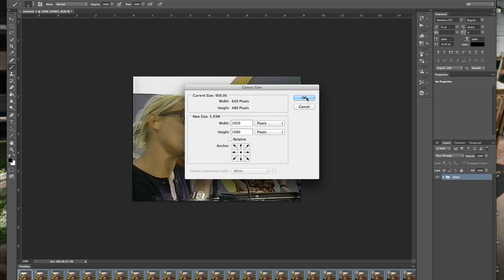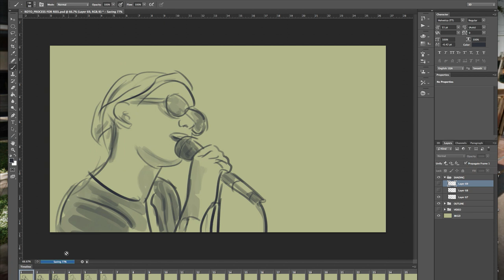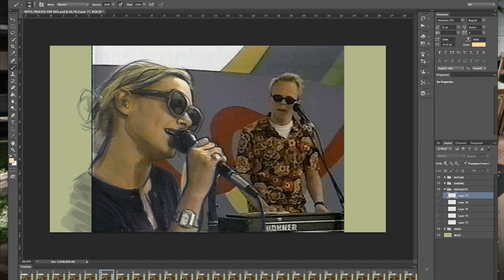Making of The Cardigans - Communication (Rotoscope Demo)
I found this old screen recording from way back when I made the Communication video. This shows how I went about animating/rotoscoping the video back then. Not the most exciting thing to watch (but hopefully the amazing Cardigans b-side, "For the Boys" will help) and I would actually use a slightly different process today, but for anyone interested - here you go.
The example here is a shot I didn't use in the final video.